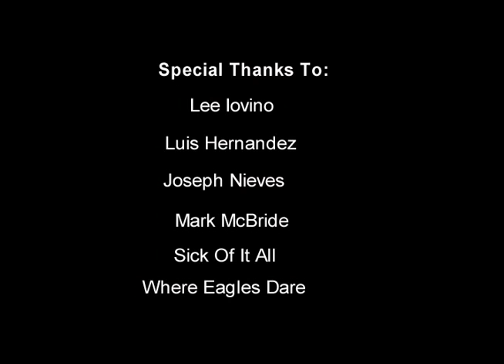The Arizona Hardcore Punk Scene - 2003 Documentary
In 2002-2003, I made this video portrait of the hardcore scene in Arizona. Over a decade later, it sees the light of day. I interviewed bands who were either from Arizona or passing through on tours. Yeah the editing sucks, yeah the audio sucks. But if you were into hardcore in the early '00s, perhaps you'll find this nostalgic.

The bands I can remember interviewing/recording:
Sick of It All, Blood for Blood, The Bled, Life in Pictures, Structure of Lies, Where Eagles Dare, Terror, Throwdown. The rest, I've forgotten their names...

The Venues:
Skrappy's, The Nile, Bash on Ash, Mason Jar, Minder Binder (?), Boston's, The Modified.